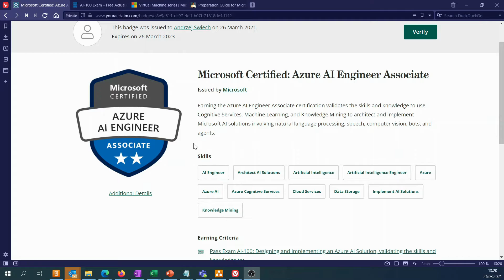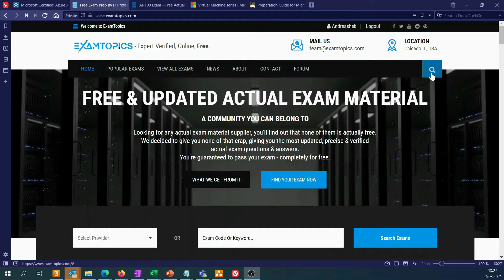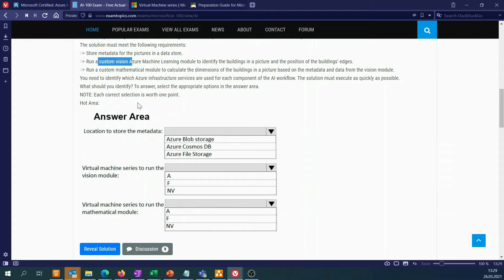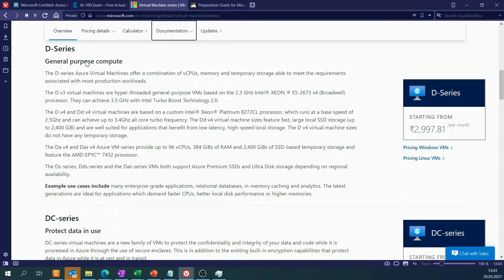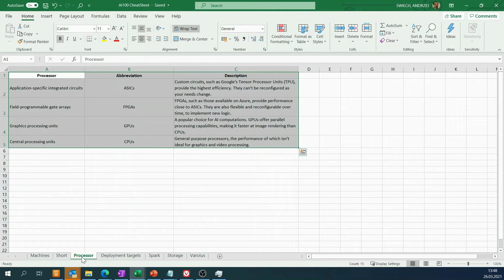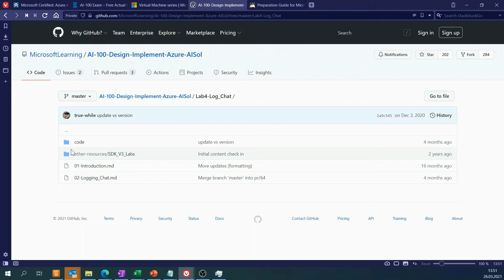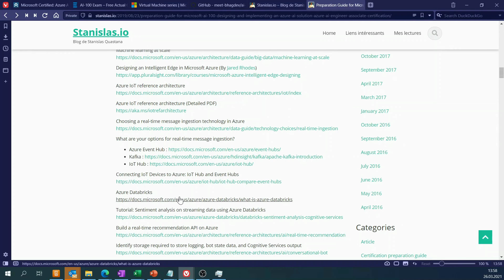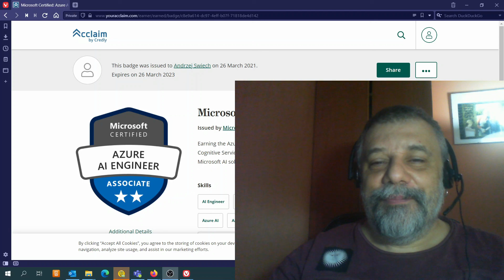AI-100 - wrażenia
Moje wrażenia po zdanym egzaminie i krótkie podsumowanie projektu.